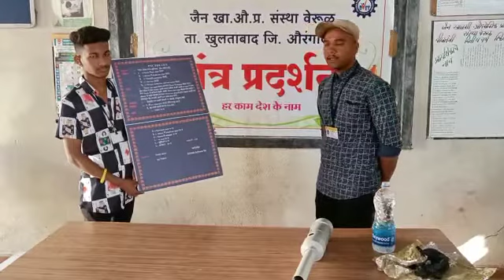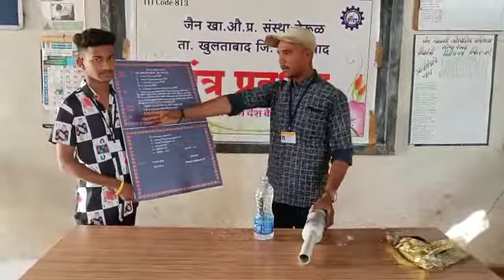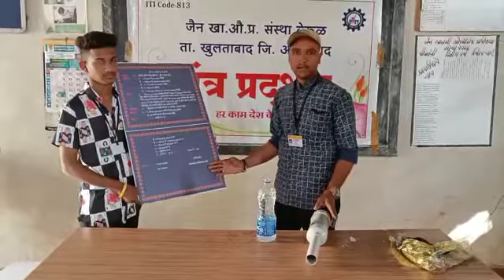PVC Pipe Gun Project Model (Technical Exhibition)